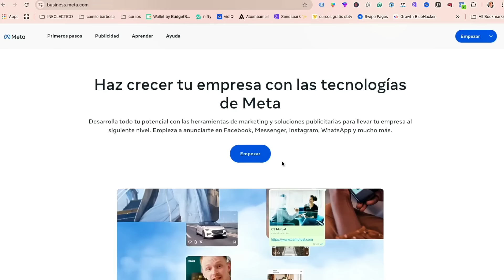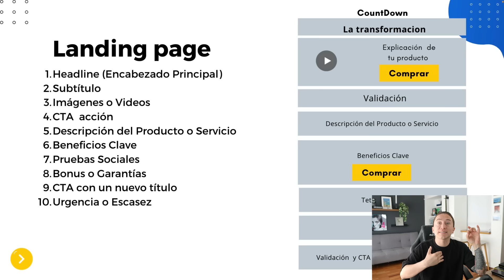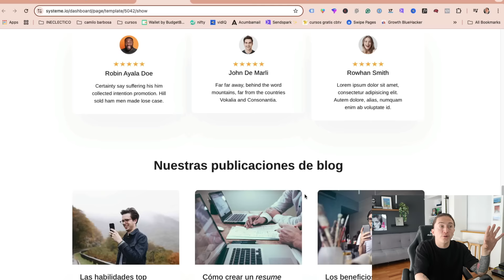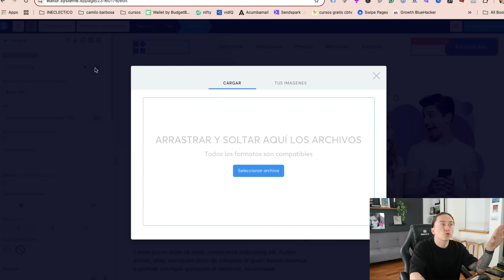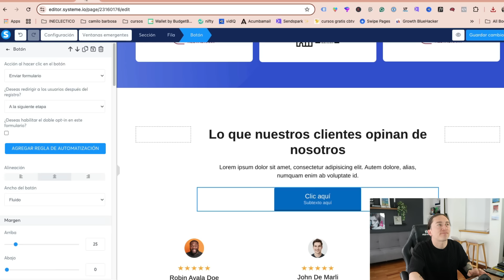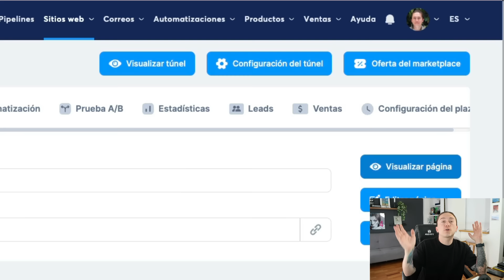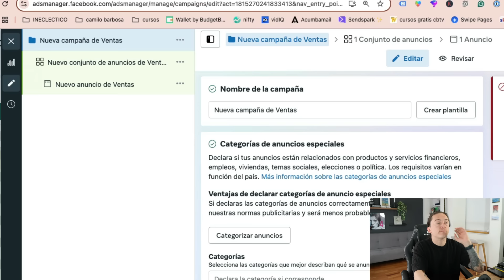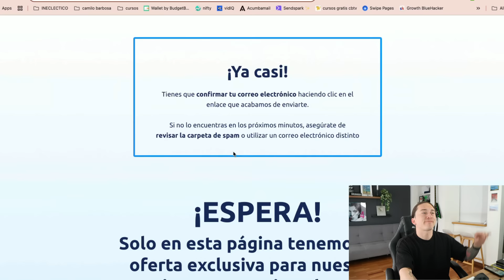Cómo Crear una Landing Page Gratis con Systeme.io y Vender con Facebook Ads 📈 | Guía Completa 2024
¿Quieres aprender a crear una landing page efectiva que convierta visitantes en clientes? En este video te muestro paso a paso cómo diseñar una landing page profesional usando Systeme.io, una herramienta gratuita y completa. Además, descubrirás cómo vender con Facebook Ads y otras estrategias para monetizar sin inversión inicial.

Crea tus landings page gratis o recibe un 40% en tu plan anual

🕒 Capítulos: 00:00 Introducción - Cómo crear una landing page gratis

00:30 Cómo vender con Facebook Ads
00:38 Diferencias entre una página web y una landing page
01:17 Qué veremos en este tutorial
02:07 Qué es una landing page
02:25 Qué es Systeme.io
04:15 Crear una cuenta gratis en Systeme
04:56 Estructura de una landing page efectiva
06:19 Cómo crear una landing page con Systeme
06:40 Qué es un embudo de ventas
13:34 Usar inteligencia artificial en marketing
14:39 Prompt IA - Cómo crear textos para tu landing page
15:20 Cómo usar ChatGPT para mejorar tus textos
21:20 Diseño en Canva para tu landing page
22:00 Dónde conseguir fotos de stock gratis
24:48 Bloques en Systeme.io
28:00 Configuración de dominio personalizado
28:55 Cómo vender por internet
29:10 Cómo vender sin inversión inicial
29:30 Cómo vender usando Facebook Ads
30:34 Cómo crear anuncios en Facebook Ads
30:56 Objetivos de campaña en Facebook Ads